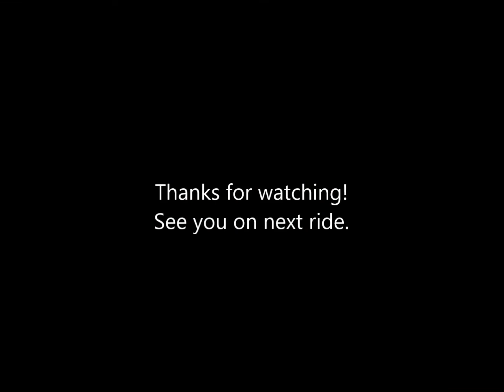HCiPH Tarlac Ride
Honda Click i Philippines Official Ride
to Monasterio de Tarlac and Capas National Shrine